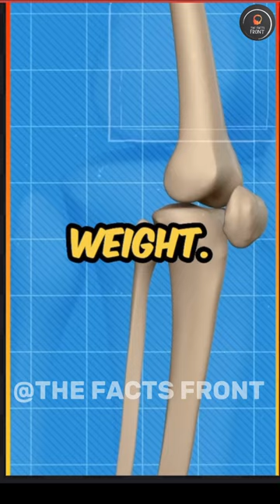Did You Know Human Bones Strong Than Steel😱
Did You Know Human Bones Strong Than Steel😱 @lukedavidsonfacts

Did you know that human bones are as strong as steel, yet 50 times lighter in weight? Incredible! One cubic inch of bone can support the weight of 5 pickup trucks - that's 2,500 kilograms! Amazing what our bodies can do.
POV: Secret Santa Part 4.